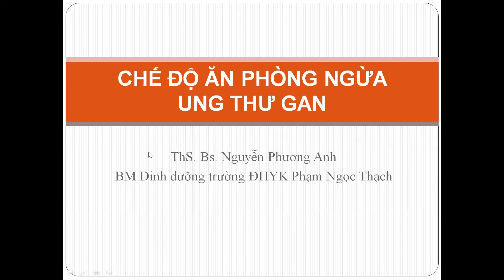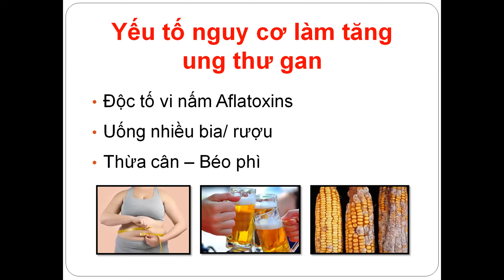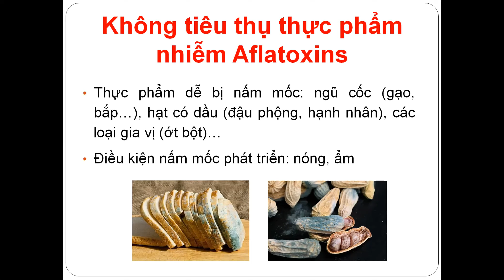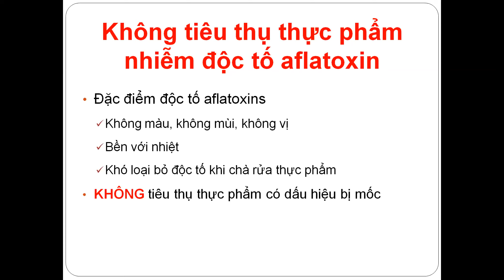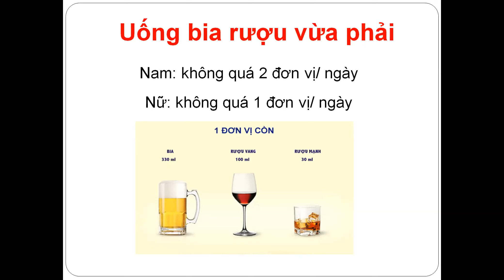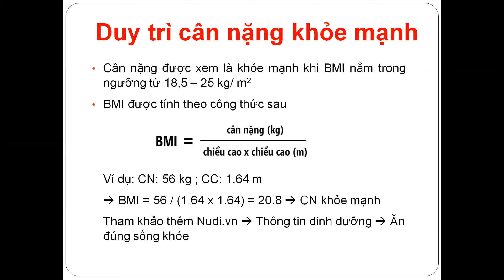Chế độ ăn phòng ngừa ung thư gan (Nghìn lẻ một đêm K số 9 P2)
NGHÌN LẺ MỘT ĐÊM CA (K) lần thứ 9 là chương trình do Tổ chức Y học Cộng đồng phối hợp với các Đối tác cùng thực hiện, với ý nguyện tạo ra sân chơi định kỳ nhân viên y tế, bệnh nhân – người thân chia sẻ kiến thức, trải nghiệm liên quan tới ung thư và điều trị ung thư để có thêm sức mạnh tiến lên phía trước.

Phỏng theo truyện cổ tích “Nghìn lẻ một đêm”, sự kiện định kỳ hằng tháng này mong kết nối tình thương sáng suốt trong cộng đồng với lời hẹn gặp ở chương trình sau để cùng bệnh nhân, người thân hi vọng vào những kết quả tốt nhất.

Để tiếp tục chuỗi Webinar này, Tổ chức Y Học Cộng Đồng trân trọng giới thiệu chương trình chia sẻ kiến thức và thông tin liên quan đến điều trị ung thư qua chương trình NGHÌN LẺ MỘT ĐÊM CA lần 9.

Ở phần 2, chúng ta sẽ được tìm hiểu về Chế độ ăn phòng ngừa Ung thư gan qua chia sẻ của ThS. BS. Nguyễn Phương Anh

Mọi người chia sẻ thông tin này và đón xem ủng hộ chương trình nhé!